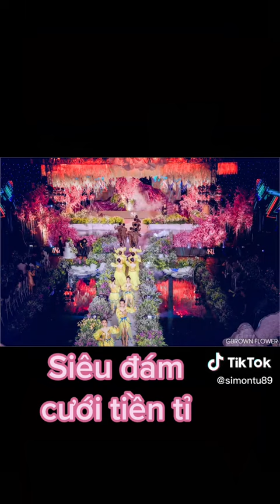SIÊU ĐÁM CƯớI TIỀN TỶ